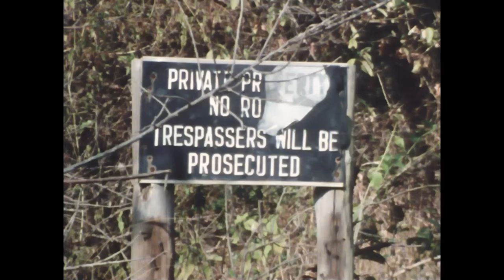Run For Your Life (1980) | Movie Trailer | Emanuel Shangase | Eddie de Croes | Vusi Gudazi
While out on a cross-country run in unfamiliar territory, two friends  stumble upon an illegal drug operation in the woods. Soon taken hostage by the notorious drug-lord, they face the threat of becoming drug slaves themselves. Forced to work the plantation for the man known as “Cobra”, the two friends will have to rely on one another and use their wits if they wish to defeat the armed guards holding them captive.

Director: Tommy Rothig
Starring: Emanuel Shangase, Eddie de Croes, Vusi Gudazi